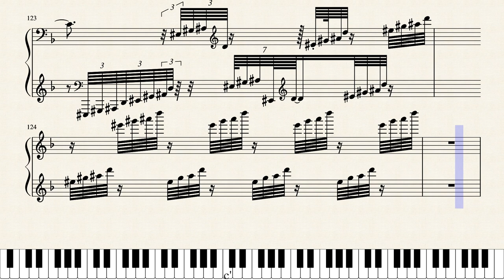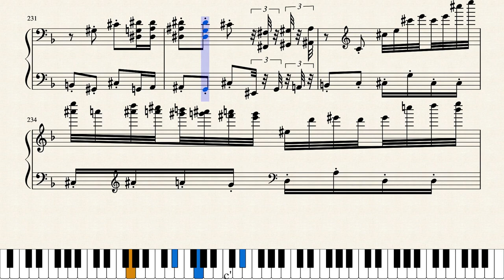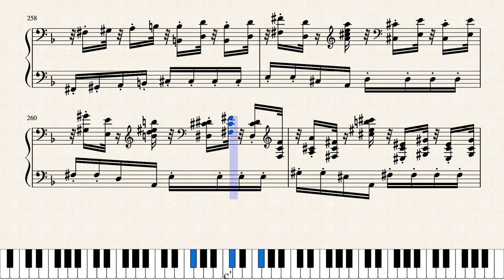Hungarian Rhapsody No.19 in D minor by Franz Liszt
Hungarian Rhapsody No. 19 (S.244/19) in D minor is the last of a set of 19 Hungarian Rhapsodies by the Hungarian composer Franz Liszt. It was written in 1885. Hungarian Rhapsody No. 19 is based on the Csárdás nobles by Kornél Ábrányi, better known as a music critic than as a composer. The piece begins with a sharp theme, beginning in the lower register but moving up and down the piano several times. Slowly the theme develops more Hungarian character and also becomes more interesting. Halfway through the piece the mood changes drastically and a memorable four-note melody is introduced, taking the main focus of this section. This theme is repeated many times, although from time to time is varied in different ways. In the climax and ending of the piece we revisit some of Liszt’s flashy writing from his youth. This Rhapsody normally lasts about ten minutes. The pianist Vladimir Horowitz wrote his own piano transcription of the 19th Rhapsody, remarking to Thomas Frost that Liszt was "quite old" when he composed it. To elaborate, Horowitz said that "it has wonderful ideas, but they are sketchy sometimes, not developed. That's why it needed to be transcribed." On the transcription itself, Horowitz mentions some "doubling and expanding" in the lassan section, while changing the form of the friska section, noting that Liszt "repeats the same thing," describing it as "a little bit naïve."